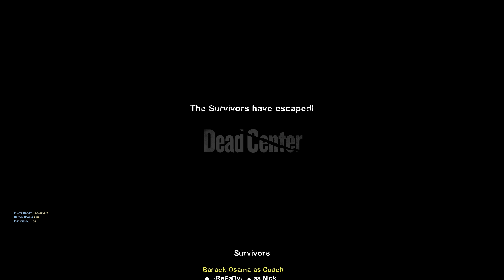Let's Play Left 4 Dead 2 (Modded) - 89 - Dead Center 4K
Part of my Left 4 Dead 2 playlist where I play all the standard Left 4 Dead 2 campaigns online with differing mods. Unfortunately at the time, I did not keep track of which mods I used during gameplay for which I want to apologize :(.
Played on Windows 10 x64 without commentary.